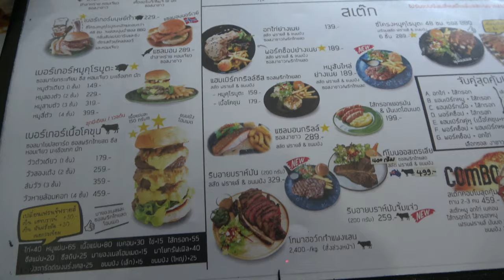ep.15 | 방콕 꽃시장, 크렁옹앙 보행자거리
호스텔 근처 갈만한 곳 탐방
꽃 시장은 내가 알던 곳과는 많이 다른데..?
색 다른 느낌의 카페 나파손과
부린 버거 수제 햄버거가 9천원!!